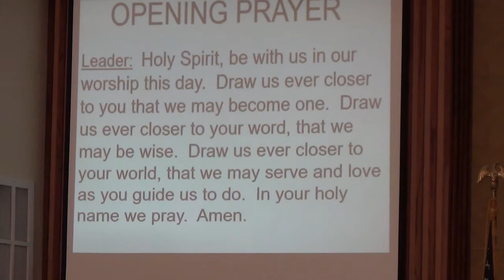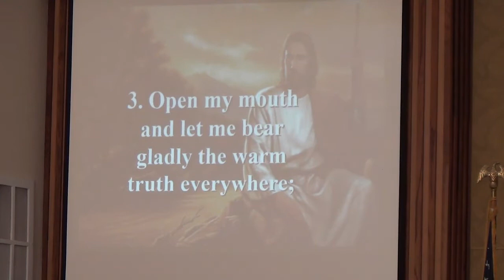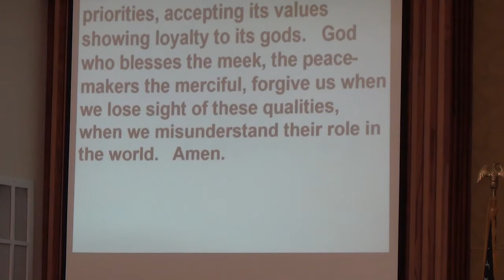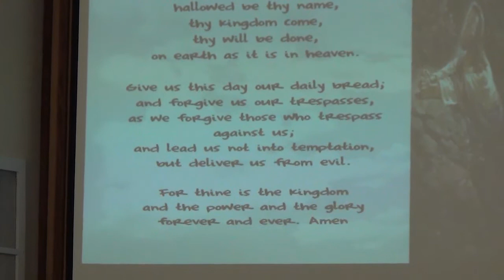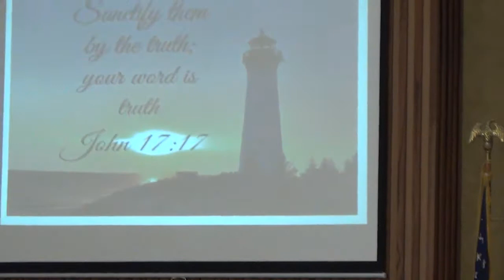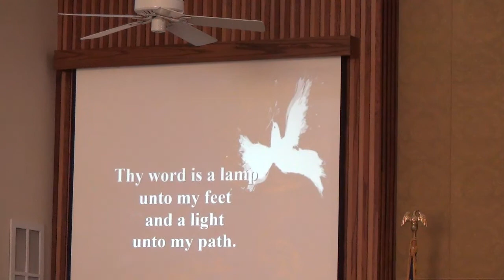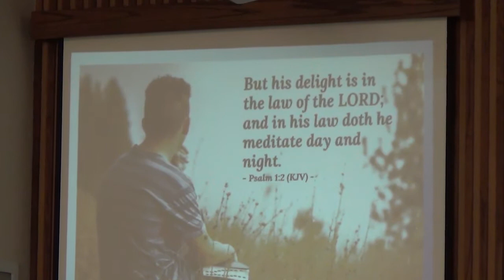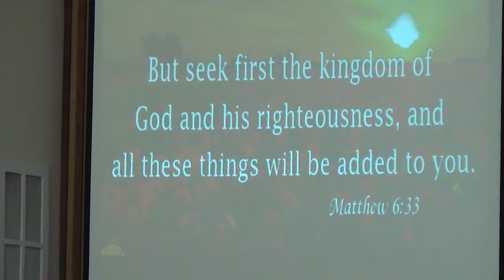Worship May 16 2021 Part 1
Worship from home with this service honoring our Springville High School senior graduates. Part 1 from Sunday, May 16, 2021.